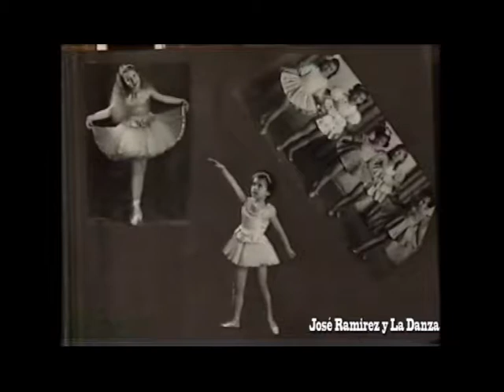José Ramirez 3ra parte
Más de la nota con José Ramirez . . . con importantes novedades . . .